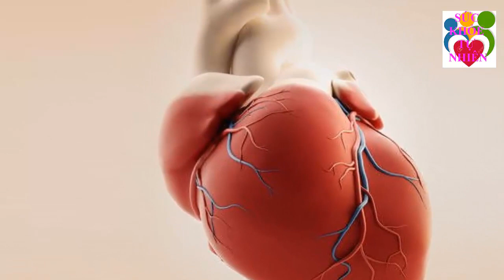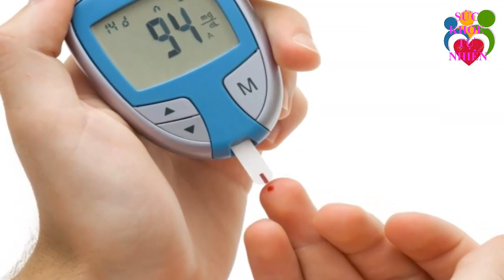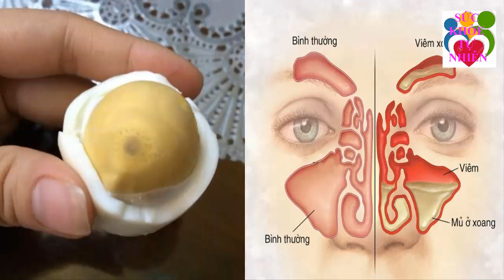Nếu Bất Ngờ Ngừng Uống Rượu Bia Điều Gì Sẽ Xảy Ra Với Cơ Thể Bạn Xem Ngay Kẻo Hối Hận Cả Đời - sktn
Nếu Bất Ngờ Ngừng Uống Rượu Bia Điều Gì Sẽ Xảy Ra Với Cơ Thể Bạn Xem Ngay Kẻo Hối Hận Cả Đời - sktn. Đăng ký kênh Sức Khỏe Tự Nhiên để nắm bắt được những tuyệt chiêu chăm sóc Sức Khỏe Tự Nhiên cho gia đình bạn cực kỳ đơn giản ngay tại nhà.
Xem thêm video Sức Khỏe Tự Nhiên:
- 6 Tác Dụng Của Đậu Đen Khiến Bệnh Tiểu Dường Biến Mất Cả Đời - Bạn Nhất Định Phải biết Điều Này
- 5 Trái Ớt Hiểm 2 Quả Trứng Gà 1 Muỗng Muối Trị "DỨT ĐIỂM" Tiểu Đường Chỉ Trong 5 Phút